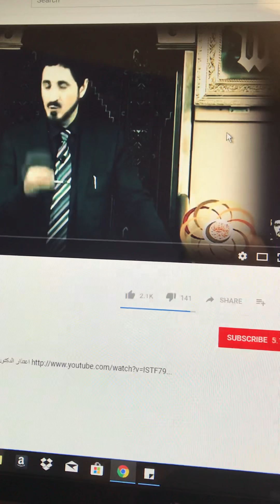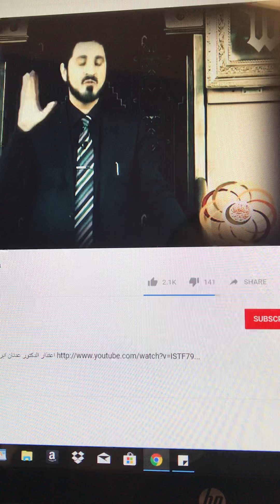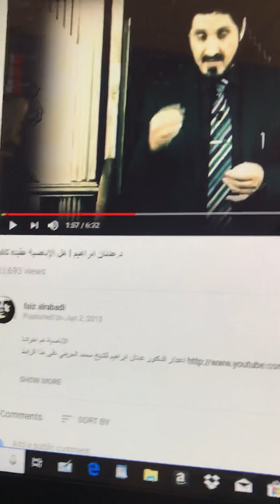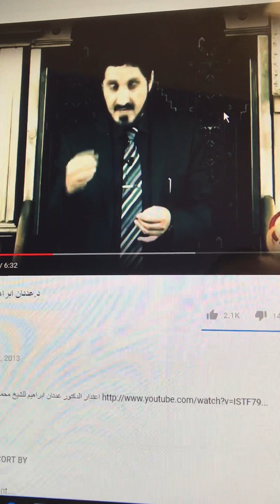فضيحة الزنديق عدنان ابراهيم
دليل على ان عدنان ابراهيم متفق يقول يجب على الحكومات ان توقف من يثير الفتن ويتحدث عن الطوائف